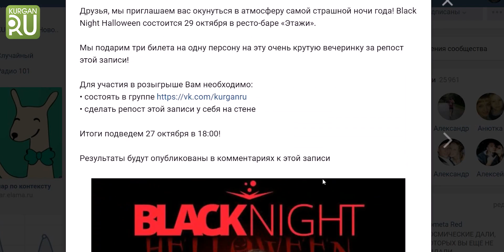Очередные победители колнкурса репостов от информационного агентства KURGNA.RU